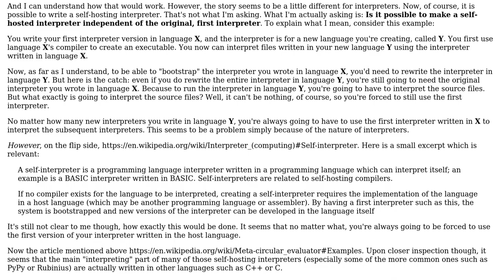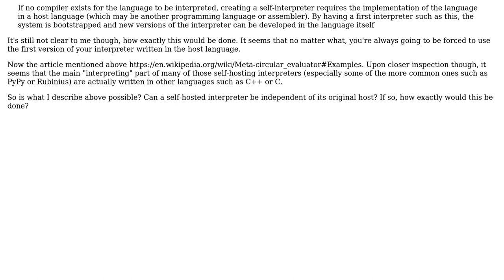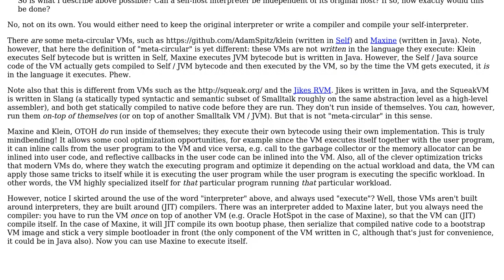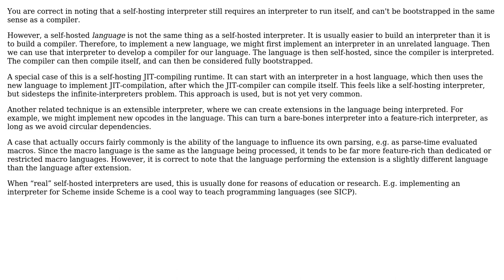Is it possible to create a "bootstrapped" interpreter independent of the original interpreter?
Software Engineering: Is it possible to create a "bootstrapped" interpreter independent of the original interpreter?

With thanks & praise to God, and with thanks to the many people who have made this project possible! | Content (except music & images) licensed under CC BY-SA | Music | Images & others | With thanks to user Jorg W Mittag user Christian Dean user amon and the Stack Exchange Network Trademarks are property of their respective owners. You are responsible for your own actions.